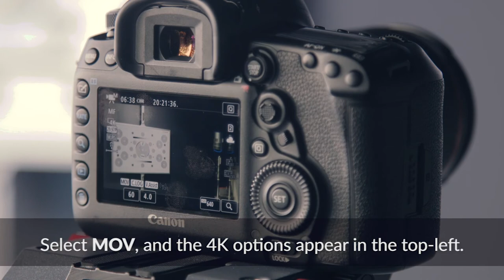How to Shoot 4K on the Canon 5D Mark IV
Brand: Canon
Model: 5D Mark IV

The 5D Mark IV is the first Canon DSLR to shoot in 4K resolution. Check out how to access this exciting new feature.

On the new Canon 5D Mark IV, it is remarkably easy to shoot 4K video.

Press the menu button, then toggle over to Camera Menu 4. There you will see Movie Rec Quality, which you should select. Choose MOV instead of MP4 to access the full range of resolutions, and then choose the resolution and frame rate pairing that best suits your needs.

NOTES
The Canon 5D mark IV records 4K in a large, relatively uncompressed codec. Make sure that you have a large, fast CF card to capture all of this data.

All-I is a shooting mode that preserves as much data as possible within each frame of video, while IPB is a much more efficient, compressed mode that will take up less space at a small quality loss.